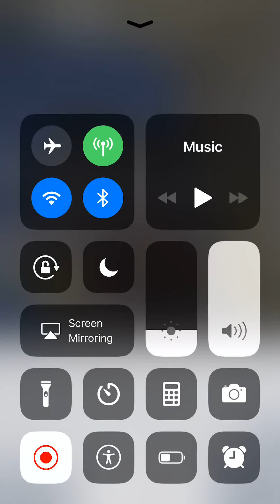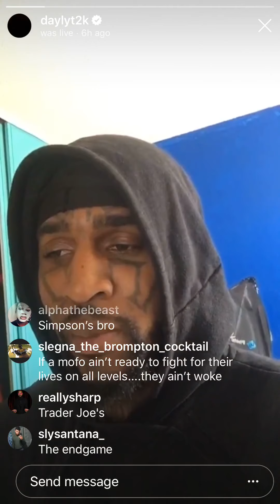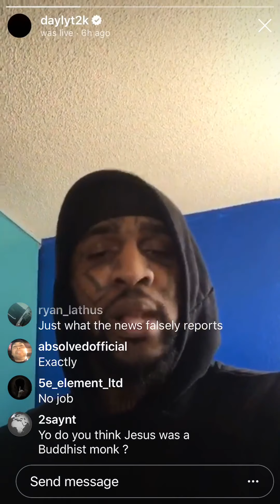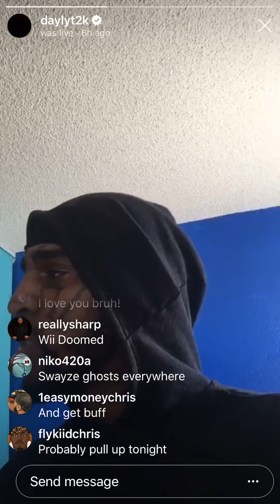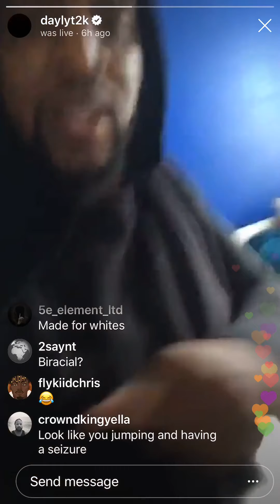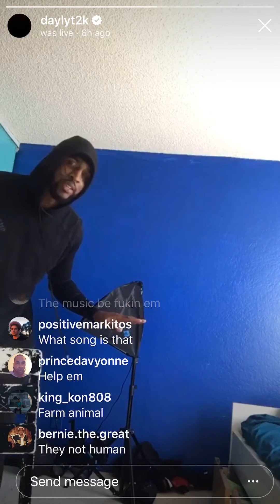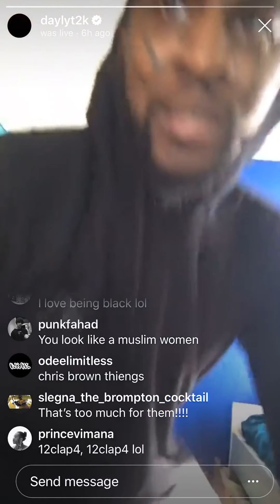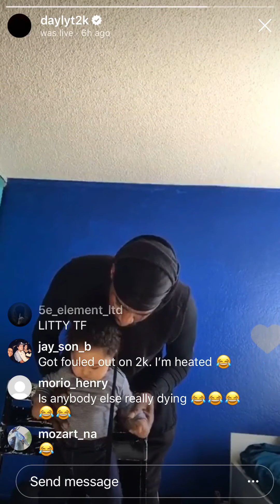DAYLYT: RISKS OF BEING "WOKE", THE EPIC SETUP, DISSES THE FLOSS DANCE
Daylyt gives us a little warning about the dangers of being 'woke'. Describes the epic setup for black people in the hood and talks about his disapproval of the floss dance.